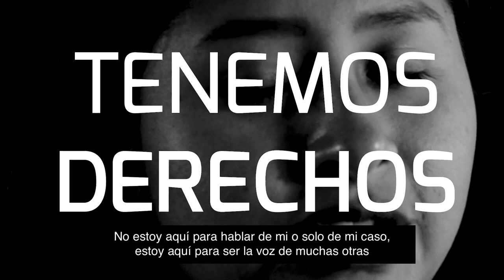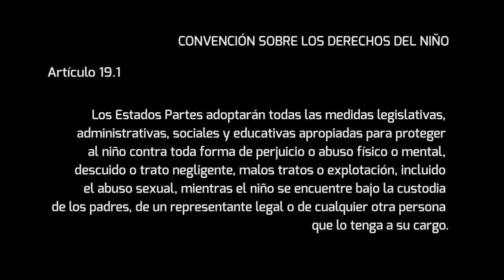Tenemos Derechos: La historia de Vania